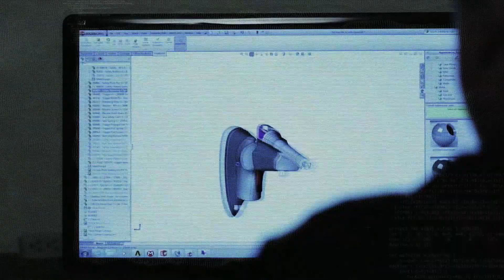Remington Country eZine December 2013 - West Coast Waterfowl